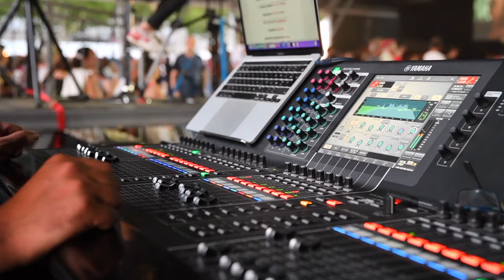Le Pied de la Pompe - Jamais parier - Live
Enregistré au festival DARC à Châteauroux le 13 aout 2022
Réalisé par Cap 7 médias
Images additionnelles: Mathis Davoux
Montage additionnel: Mickaël Bourdois
Merci à Eric Bellet et à toutes ses équipes (technique, catering etc)  pour l'accueil toujours parfait.

Gérome Briard: Chant, guitare folk
Erwann Cornec: Basse , choeurs
Fred Mariolle: Guitares, choeurs
Mickaël Bourdois: Batterie, machines
Son face: Pierro Duteil
Lumières: Tof Duteil
régie tour: Olivier Davoux